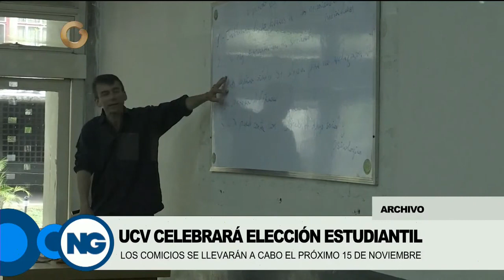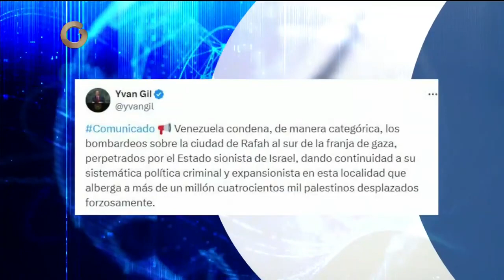GV Noticiero del mediodía | Hoy martes 07 de mayo 2024